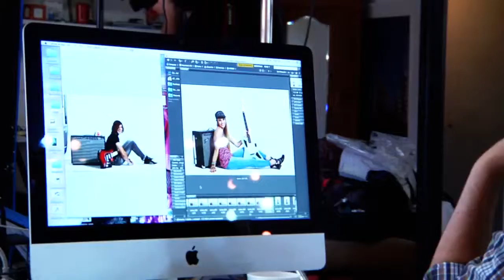Making Of Xtrem Colección 2014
Conoce la última Colección de mochilas, bolsos y accesorios Xtrem 2014. No te la puedes perder!